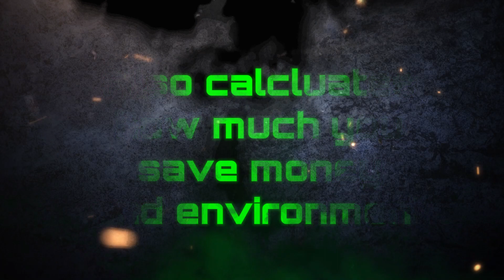Virtual Dawn - Pipebender VR Trailer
Made with Taitotalo and Salpaus.

Release 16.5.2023 Sidequest VR and Pico Store.

English and Finnish.

Music Van Mardigain